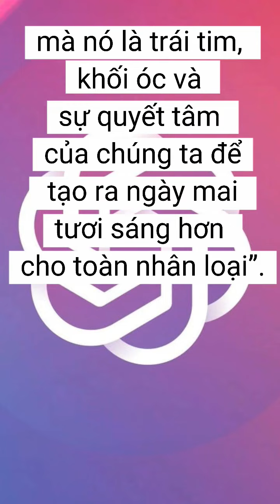“ChatGPT” - TỪ KHÓA HOT NHẤT HIỆN NAY TRÊN TOÀN THẾ GIỚI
Thật sự là CNTT phát triển đến chóng mặt. Bạn chỉ cần xao lãng một chút là đã trở thành người “TỐI CỔ” rồi! :’(
Siêu trí tuệ nhân tạo thông minh nhất thế giới này mới xuất hiện khoảng 2 tháng nay. Nó là cái gì thế, hãy dành 1 phút xem short video này để cập nhật tình hình nhé!
Hiện Open AI vẫn chưa cung cấp dịch vụ ChatGPT ở Việt Nam. Vì vậy mình phải mượn tài khoản của giai đẹp trong nhà để gõ câu hỏi quay trong video: “Quận Gò Vấp thuộc Thành phố, quốc gia nào? diện tích bao nhiêu km2, dân số bao nhiêu?” ChatGPT đã có câu trả lời ngay lập tức.
Nó có thể trả lời mọi thứ, thậm chí còn đưa ra lời khuyên khi mình hỏi “Muốn đi du lịch mà không có tiền thì làm thế nào? :D
Các chuyên gia nhận định ChatGPT có thể thay đổi nền giáo dục vì “Bộ máy ngôn ngữ" này có thể tự viết các bài luận học thuật một cách hoàn hảo và nhanh chóng.
Nếu nó được sử dụng rộng rãi, xem ra Thầy, Cô cũng mệt với các trò vì tình trạng gian lận, sao chép trí tuệ nhân tạo.
Trong tương lai Công nghệ AI này có thể làm cho mình thất nghiệp cũng nên! À, mà câu hỏi này mình cũng hỏi ChatGPT là “Bạn có làm mọi người thất nghiệp không?” Nó trả lời là “Không…. kèm lời giải thích vân vân và mây mây…” :D